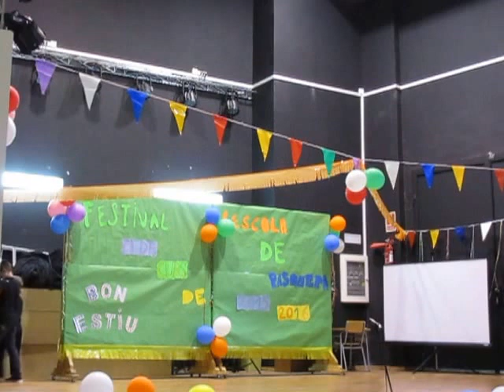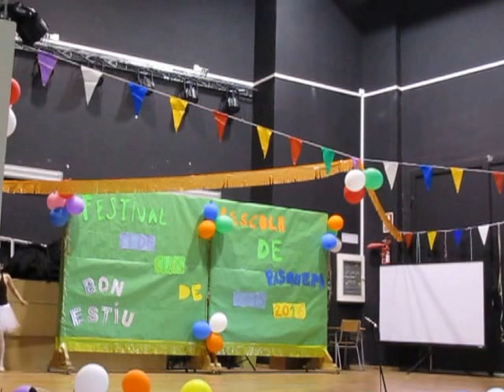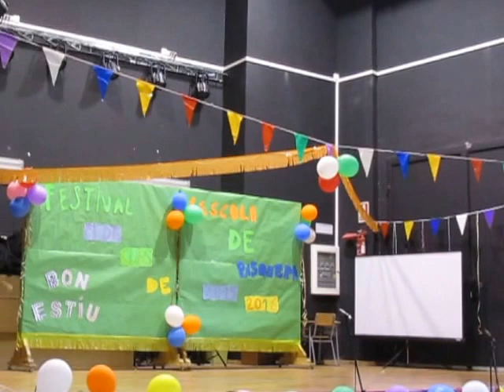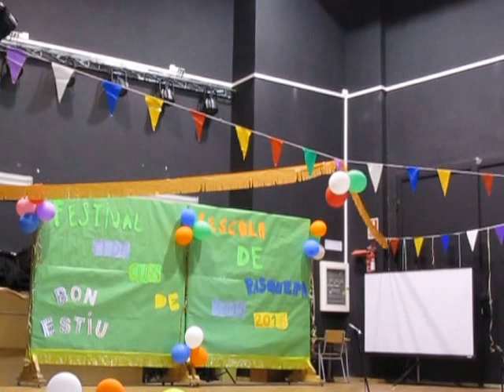CICLE INICIAL BALLS DE SALÓ